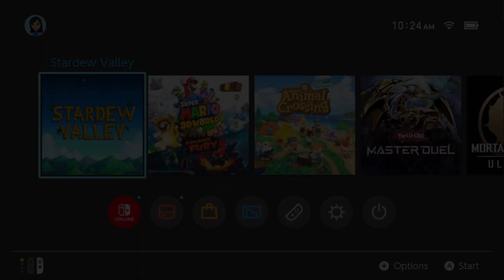Struggling in Stardew Valley in 2022